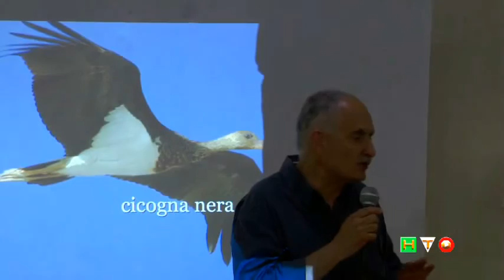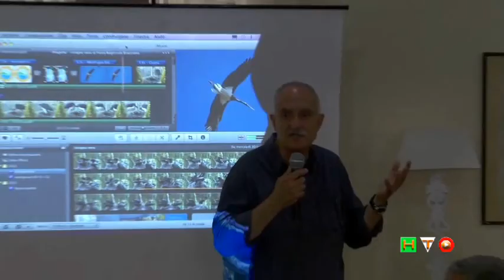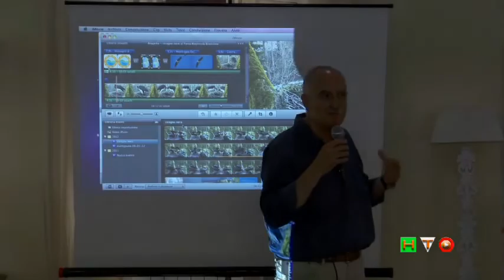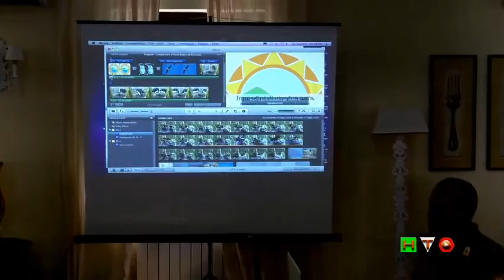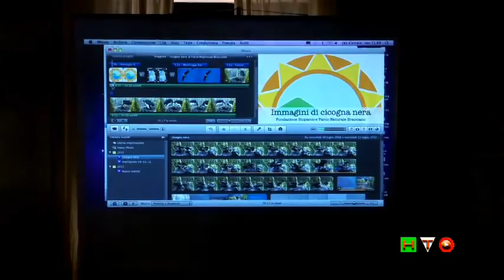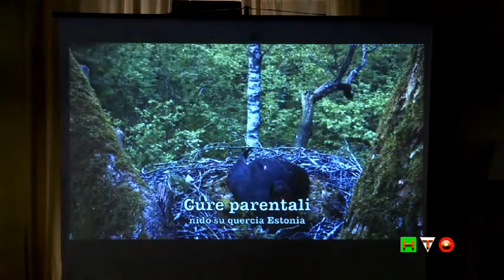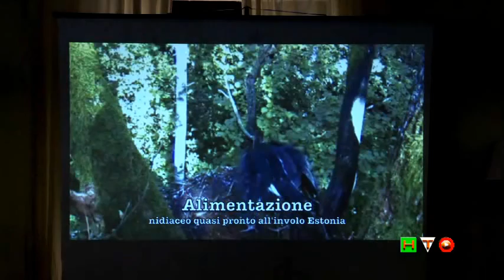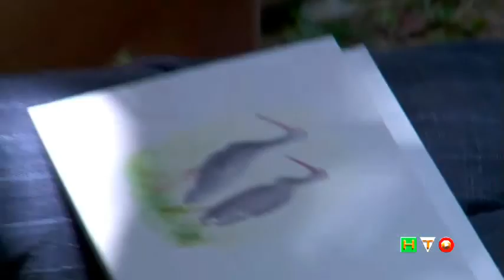Liberazione Cicogne Nere del Bioparco alla tenuta di Polline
Fondazione Bioparco di Roma

Venerdì 13 luglio alle ore 11.30 alla cerimonia di liberazione della coppia di cicogne nere del Bioparco presso la tenuta di Polline, Lungolago di Polline, 220 (tra Anguillara e Trevignano)

La coppia di cicogne nere (Ciconia nigra)  sequestrate dal Corpo Forestale dello Stato ed affidate al Bioparco di Roma, verrà rilasciata all'interno del Parco Regionale di Bracciano venerdì 13 luglio alle ore 11.30, nel corso di una cerimonia istituzionale che si terrà presso la tenuta di Polline,Via Lungolago di Polline, 220, Trevignano Romano (strada provinciale 12b).

Le due cicogne saranno munite di radio satellitari per consentire il monitoraggio dei loro spostamenti, nella speranza di seguirle anche nella migrazione in Africa.

Partecipano:

l'Assessore all'Ambiente della Regione Lazio, Marco Mattei
l'Assessore all'Ambiente di Roma Capitale, Marco Visconti
il Presidente XX Municipio di Roma Capitale, Gianni Giacomini
il Presidente della Fondazione Bioparco di Roma, Paolo Giuntarelli
il Direttore generale della Fondazione Bioparco di Roma, Tullio Scotti
il Sindaco di Anguillara Sabazia, Francesco Pizzorno
il Sindaco di Bracciano, Giuliano Sala
il Sindaco di Trevignano Romano, Massimo Luciani
il Commissario Straordinario del Parco di Bracciano e Martignano, Stefano Stefanelli
il Presidente Consorzio Lago di Bracciano, Rolando Luciani.